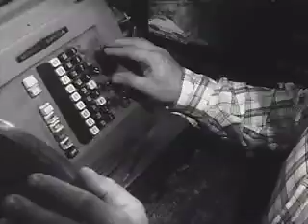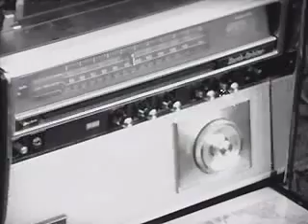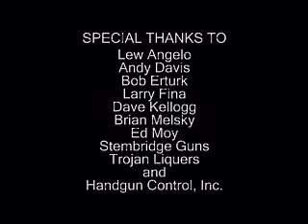Gun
GUN (16mm, Black & White, 1980) was created as an experiment in the application of cinematic design to capture and represent the inherent power of guns and the effects their mere presence can have on individuals. GUN is a film by Mark Allan Kaplan and was student produced at the University of Southern California's School of Cinematic Arts. GUN premiered at the Los Angeles Film Exposition in 1980.